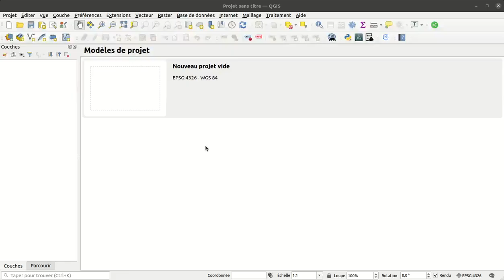QGIS 3 - Easter Eggs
Joyeuse Pâques sur QGIS - A la découverte de easter-eggs dissimulés dans le widget de saisie des coordonnées.